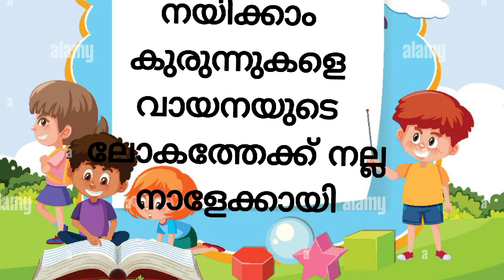മലയാളം വായനാദിന പോസ്റ്റർ2023/